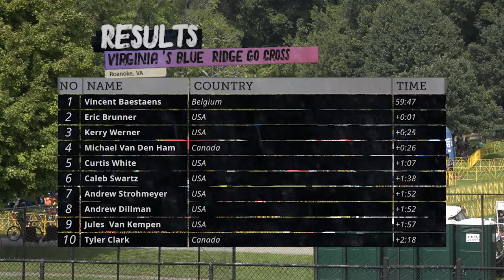Between the Tape - Episode 1 Part 1 - Kerry Werner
Pro CX Race #1 - Join Kerry Werner as he tackles the first day of Virginia's Blue Ridge Go Cross in Roanoke, VA.